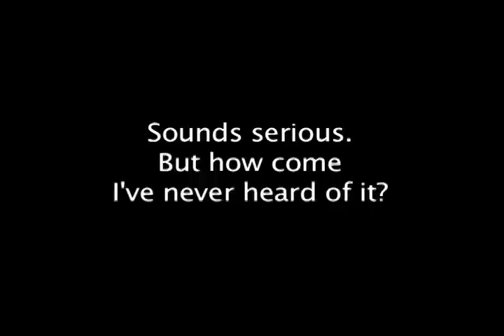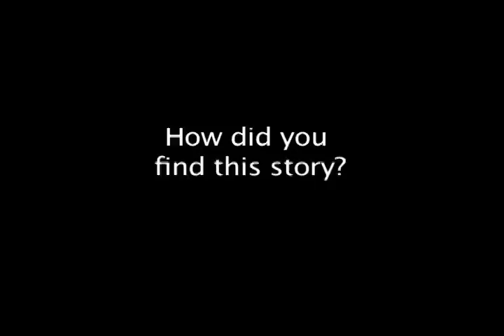Vibrio Bacteria a Threat to Swimmers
As Americans look forward to the beach this summer there is a threat more dangerous than man-eating sharks. This man-eater gives its victims no warning. There is no dorsal fin circling its prey. Instead the Vibrio bacteria, moving north due to rising water temperatures, quietly enters a tiny cut or mosquito bite to invade its victim. For swimmers and fishermen unlucky enough to be nearby, the fiery pain in a few hours turns to death from a massive flesh-eating infection.